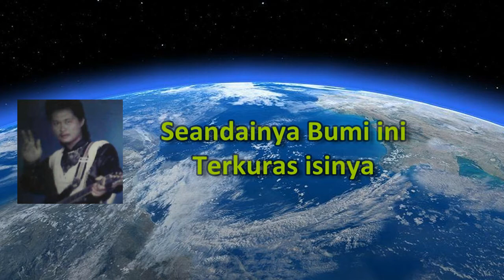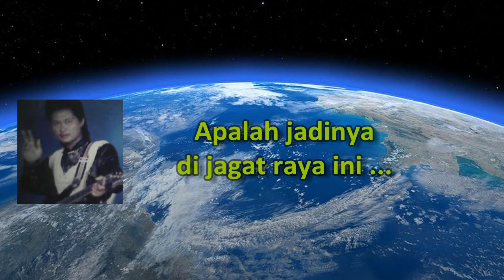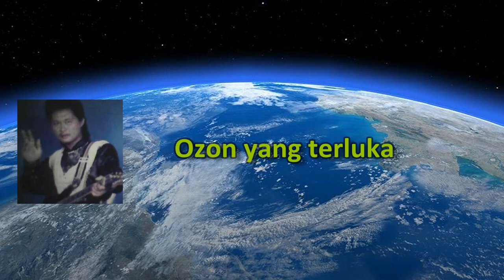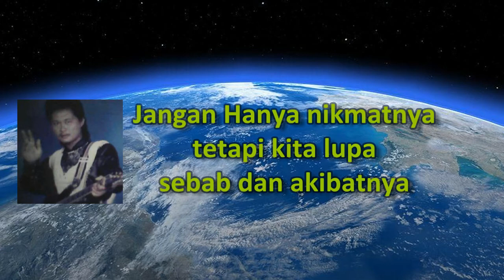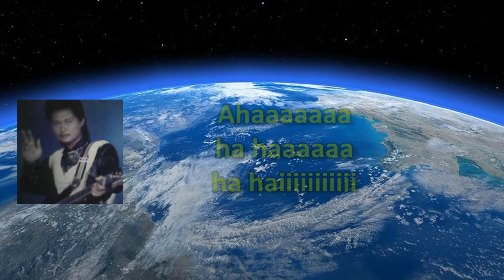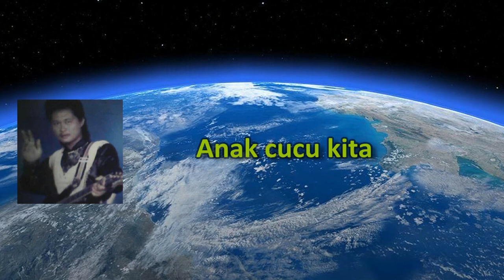Siswoyo - Ozon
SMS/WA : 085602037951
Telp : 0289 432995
CP : @dispadj